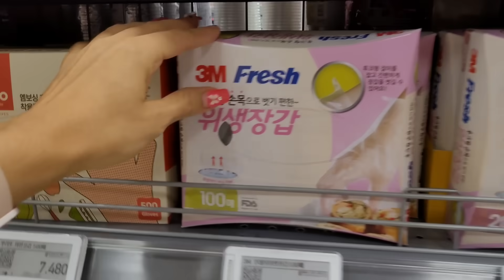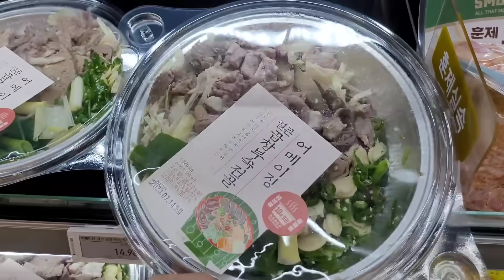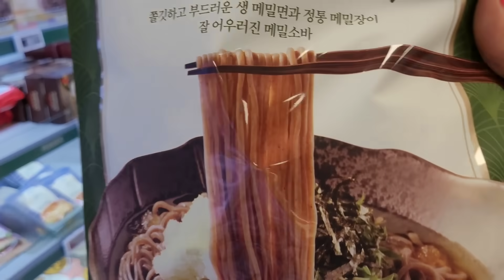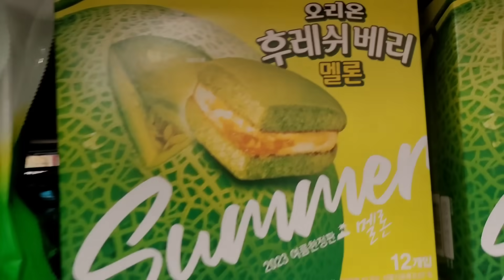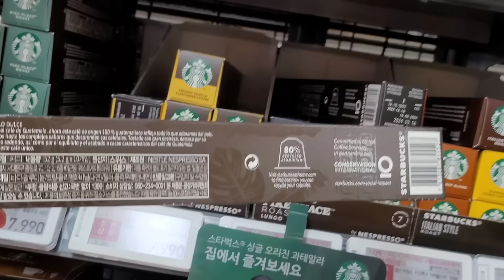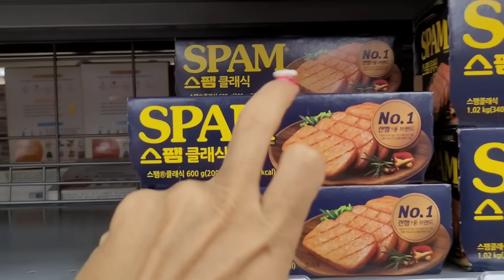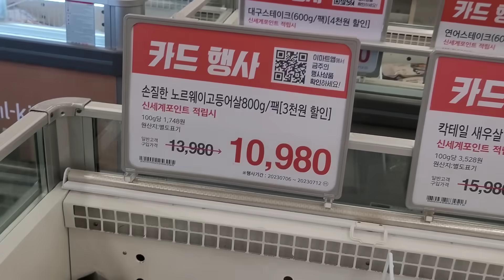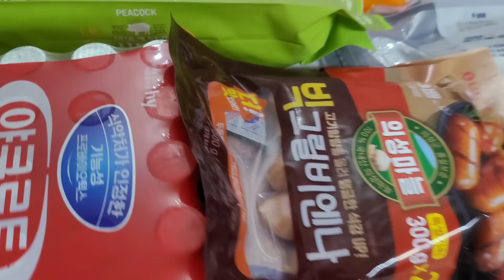NOSSA COMPRA DA SEMANA. QUANTO CUSTOU?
VEJAM TAMBÉM😃